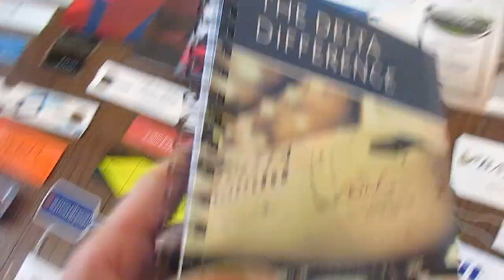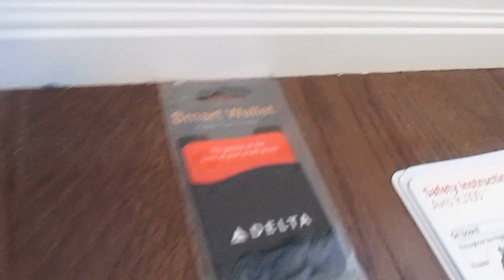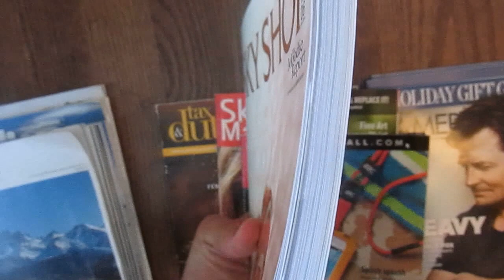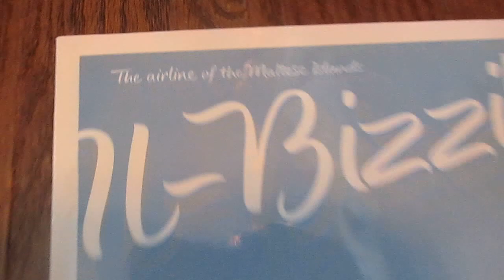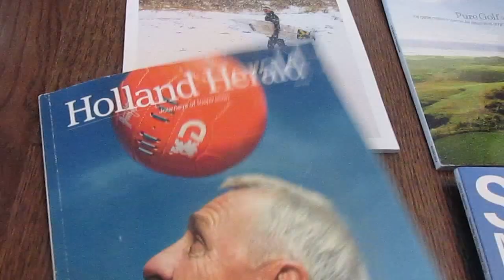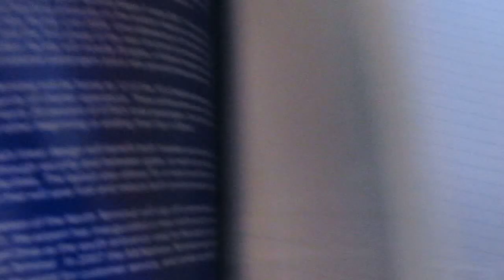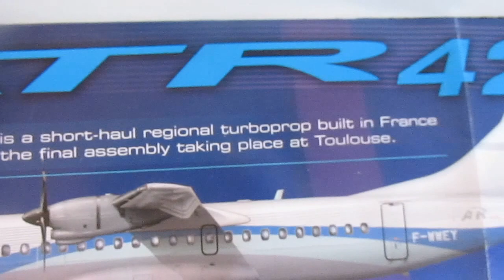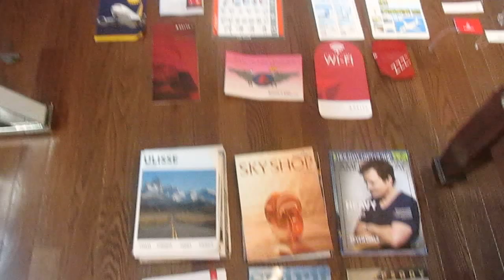EXTENSIVE Airline Memorabilia Collection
Assorted bits of airline memorabilia that I've collected over the years. In this video, you will find memorabilia from various airlines. Among the items included in this video are inflight magazines, headphones, safety cards, and much more.

Please sit back, relax, and enjoy this video!

Soon to be uploaded are more trip reports, planespotting action, and a video showcasing my model airplane collection! Models are organized by scale, varying from 1:100 to 1:500.